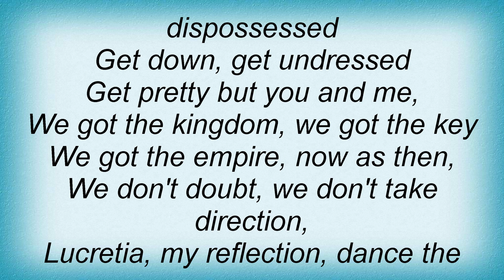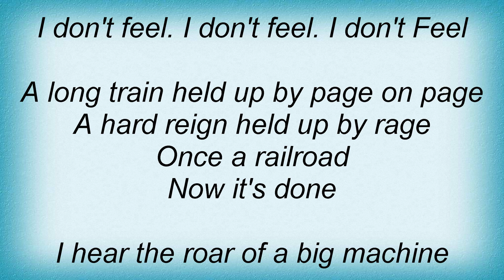Sisters Of Mercy - Lucretia My Reflection Lyrics